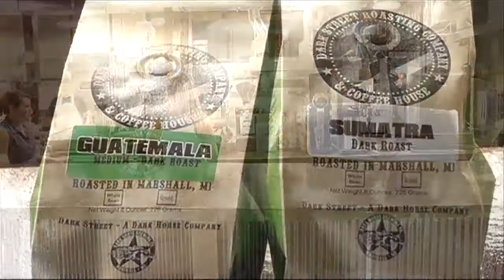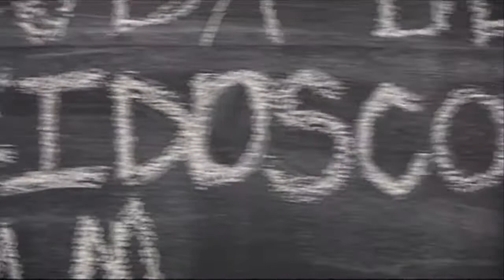Dark Horse Brewery Road Trippin' Marshall, Michigan